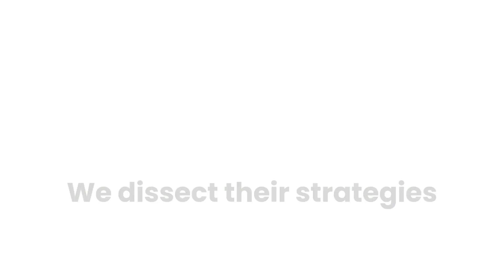How a Global Citizen Mindset Can Make You a Better Leader - Joel Stevenson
Joel Stevenson shares his insights on being a global citizen and how it can make you a better leader, transitioning from sales to executive leadership, and creating a culture of accountability. He also discusses his experience starting the business-to-business division at Wayfair and the importance of an entrepreneurial spirit in a large organization.

This podcast is powered by LeggUP, the ultimate accelerated leadership development platform with retention insurance.

📌TALKING POINTS
03:31 - The Importance of Being a Global Citizen
10:31 - Transitioning from Sales to Executive Leadership
15:41 - Developing Communication Skills
18:15 - Creating a Culture of Accountability
25:04 - Starting the Business-to-Business Division at Wayfair
30:22 - Entrepreneurial Spirit in a Large Organization
34:58 - Lessons Learned from Failure

🌟ABOUT JOEL STEVENSON
Joel Stevenson was the CEO of Yesware, a leader in sales productivity software. Prior to Yesware, he was the general manager and founder of Wayfair’s B2B division, which he grew to several hundred million in revenue. Stevenson began his Wayfair career by leading the company’s home improvement products division, followed by his role as managing director of Wayfair UK, where he drove growth of the company’s international presence. He then served as vice president of FP&A while Wayfair was making the transition to a public company.

Before joining Wayfair, Joel Stevenson held a variety of sales and marketing roles at Ariba, Innovus, and Verizon, and he was a consultant at ZS Associates. He earned an M.B.A. from the Yale School of Management, a B.S. in Business Administration from the University of Illinois, and studied Chinese at Harvard-Beijing Academy. He lives in Massachusetts with his wife and four children.

Every week on the Talent Empowerment Podcast, Tom Finn, the dynamic Co-Founder and CEO of LeggUP, ventures into the minds of trailblazing CEOs, HR executives, and talent development savants from various industries to dive deep into their career paths, dissect their strategies for growing people-first culture in their organizations, and uncover how they’re driving talent innovation.